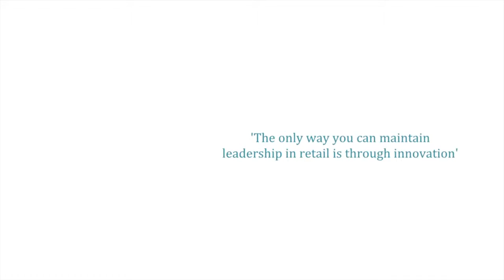Raymond Retail has a strong performance-oriented culture, says Naresh Mehta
In our conversation with Mr. Mehta, we discovered that even an established brand like Raymond must constantly face the difficult challenge of retaining existing loyal customers while at the same time appeal to a younger generation of consumers. "The only way you can maintain leadership in retail is by innovating," said Mr. Mehta.